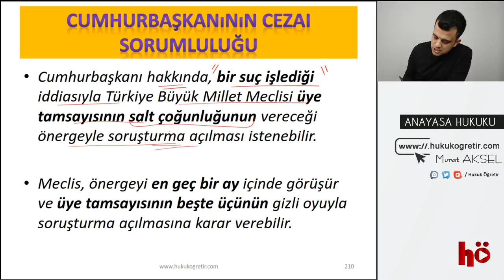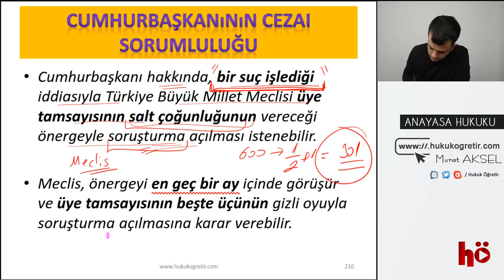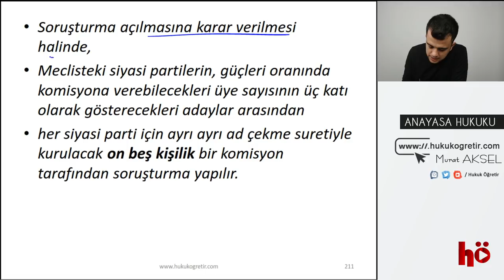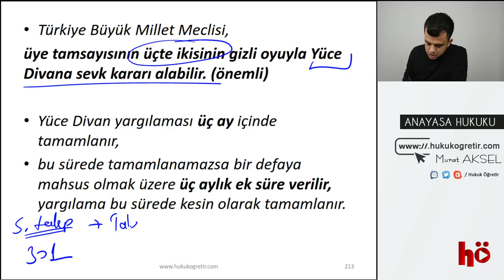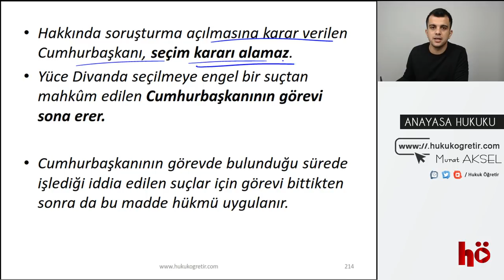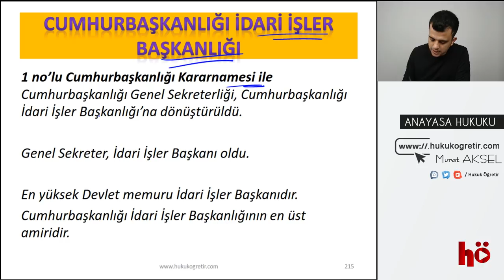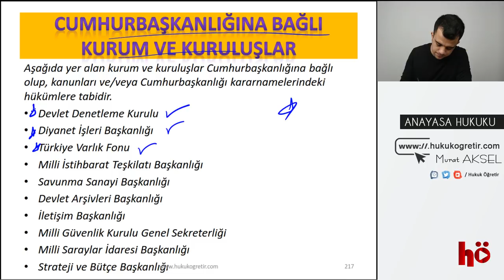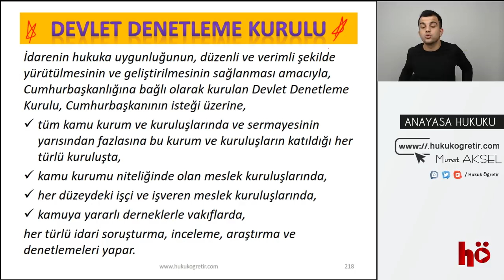27 | Cumhurbaşkanının Cezai Sorumluluğu | Anayasa Hukuku